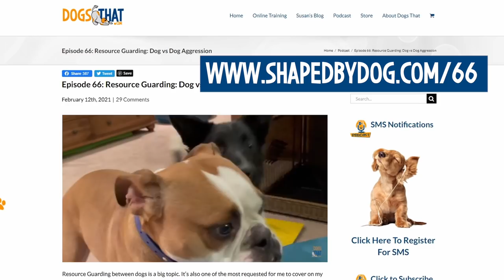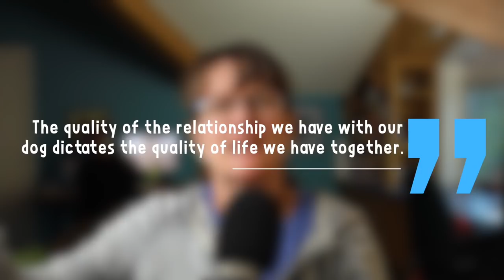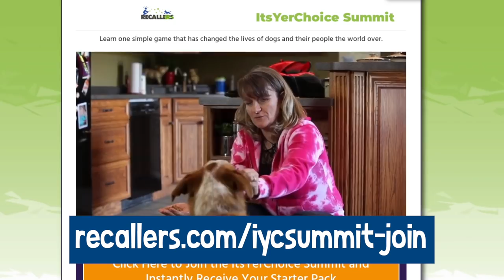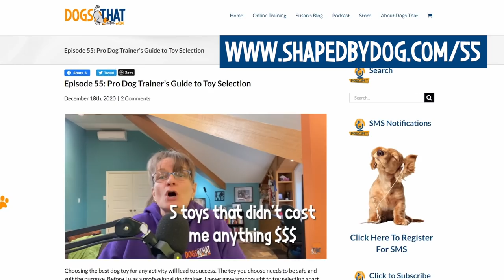Why Dogs Should Not Tug: The Truth Revealed #89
Tug of War, which is tugging with a dog using a toy, is one of the most basic and fun games we can play. Yet, some authorities will give a list of reasons why dogs should not tug. We’re looking at those reasons, what dogs should not tug, and the five most common mistakes people make with tugging. For most dogs, not only is it okay to play tug, but it’s also critically important.

In the episode you'll hear:
• Why some dogs should not be tugging.
• How tugging can help you avoid behavior problems with a puppy.
• The reasons given about why dogs should not play tug.
• How sporting dogs with a soft mouth can enjoy tugging and still retrieve.
• The connection made between growling and a dog being dominant.
• How to help dogs who are resource guarding.
• What you need to know about arousal, redirection, and boundaries.
• How tugging improves your relationship with your dog.
• Why dogs need to let go of the toy when you ask.
• About my number one rule when playing tug.
• The emergency stop to use if a dog makes contact with skin or clothing.
• How tugging creates clear communication between you and your dog.
• Why the arousal state of a dog when tugging helps with distractions.
• The reasons to make safety a priority.
• How to play tug so that you and your dog can have fun.

Podcast Episode 46: Is Your Dog Trying to Dominate You and What You Can Do About It